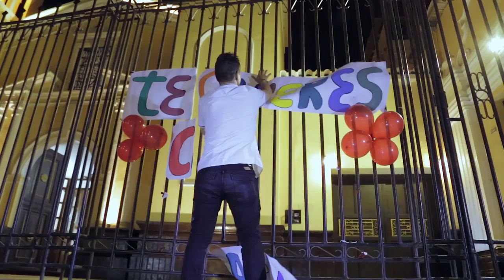Pal Carajo el Amor - Son De Rios - Vídeo Oficial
▬▬▬▬▬▬▬▬▬▬▬ஜ۩۞۩ஜ▬▬▬▬▬▬▬▬▬▬▬▬▬
GRUPO: SonDeRios - 2019
RIOS PRODUCCIONES
Autor: MARVIN CHUQUICUSMA RIOS
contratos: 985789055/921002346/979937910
RIOSPRODUCCIONES

Cualquier plagio, descarga y subida nuevamente a YouTube conllevaran a una denuncia por copyright. Disfruta el vídeo y ayúdanos a difundir nuestra cuenta oficial.